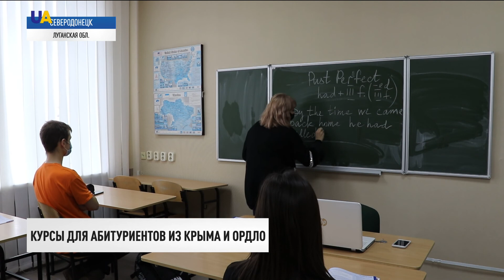Новые санкции против России ввёл ЕС | День 22.03.21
00:00 Смотрите в этом выпуске:
00:12 Кабмин планирует возобновить карантинные выплаты предпринимателям.
00:36 В Украине учёные обнаружили опасный штамм COVID-19.
01:33 Второй этап вакцинации от коронавируса стартовал в Украине.
02:22 Все три вакцины против COVID-19, зарегистрированные в Украине, одобрены ВОЗ и безопасны, – Дубров.
03:20 В Польше разбился автобус с гражданами Украины.
04:33 Житель Луганской области подорвался на гранате.
04:59 Европейский Союз ввёл санкции за нарушение прав человека.
05:32 Бесплатные курсы действуют для абитуриентов из оккупированного Крыма и неподконтрольных Киеву территорий Донбасса.